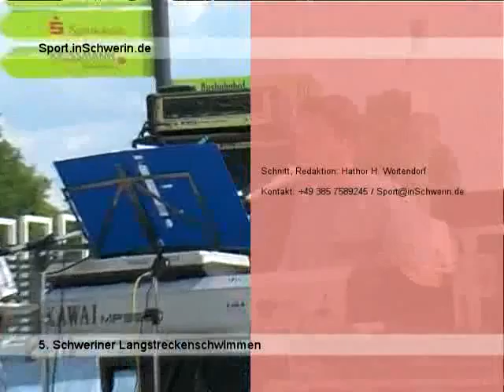Sport inSchwerin 15s1 T 11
5. Schweriner Langstreckenstreckenschwimmen